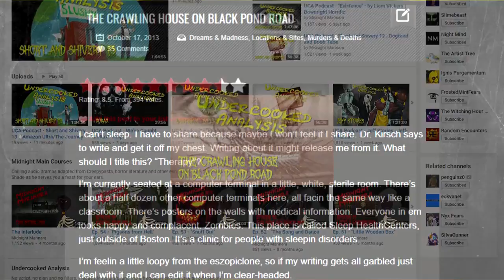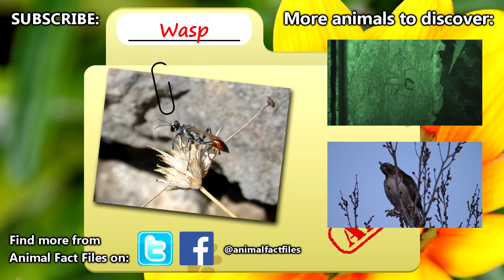Wasp facts they're actually pretty important | Bee Tech Kashmir